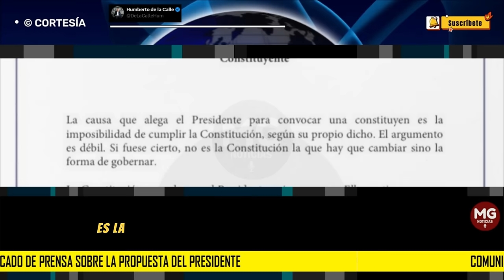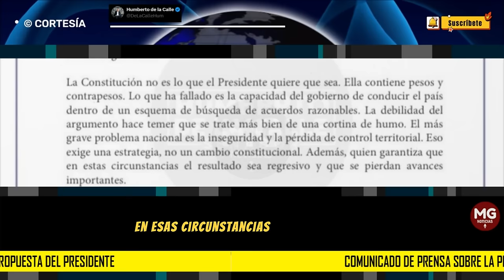📢 CONTUNDENTE RESPUESTA HUMBERTO DE LA CALLE A PROPUESTA DE CONSTITUYENTE DE PETRO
Comunicado de prensa sobre la propuesta del presidente Petro de convocar una Asamblea Nacional Constituyente.
post HUMBERTO DE LA CALLE